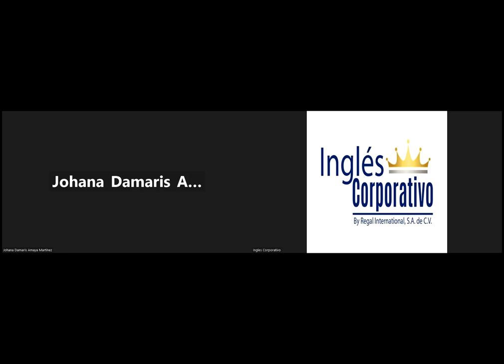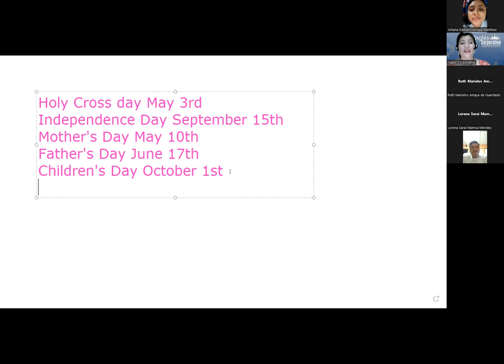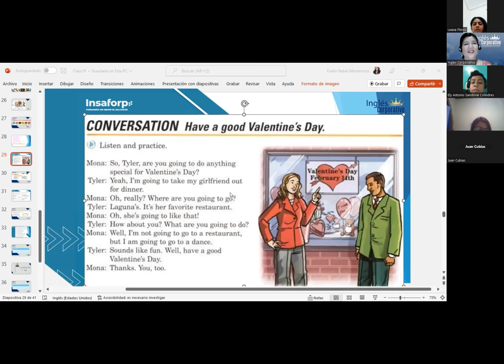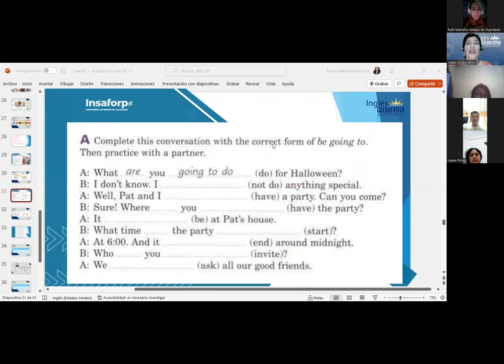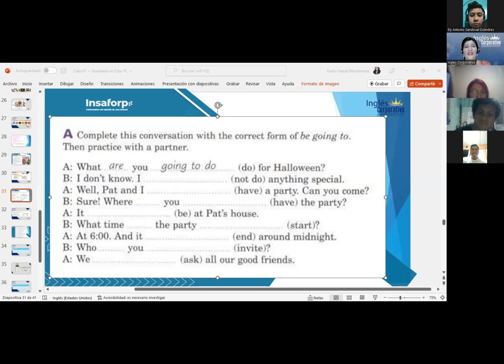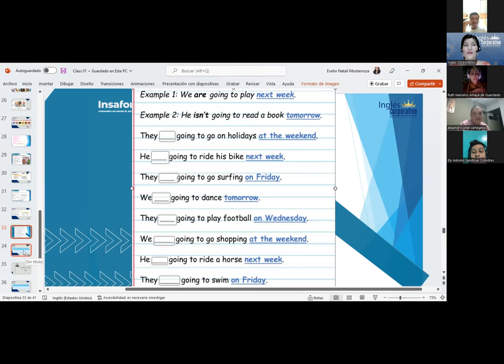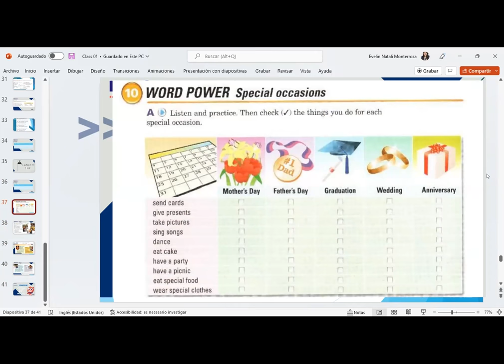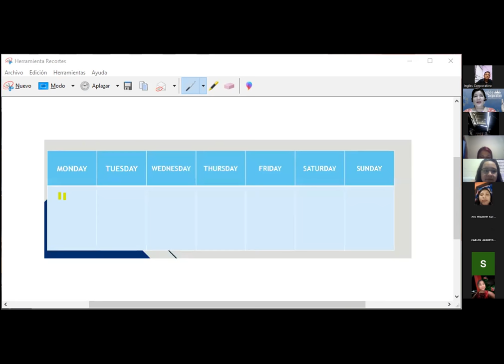Inglés Corporativo-05-12-22-Wh questions with going to -Class 05